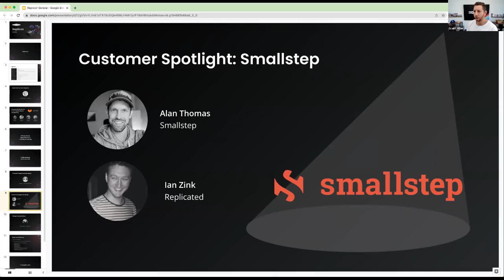Replicon Q4 2022 Interview with Current Customer Smallstep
In this video, we hear from Alan Thomas at Smallstep about how they are using Replicated to reduce their organizational overhead when reaching customers on Kubernetes.